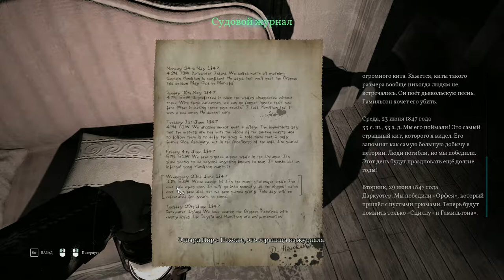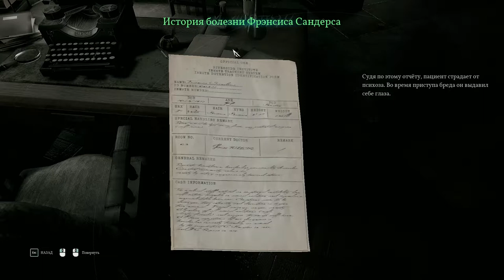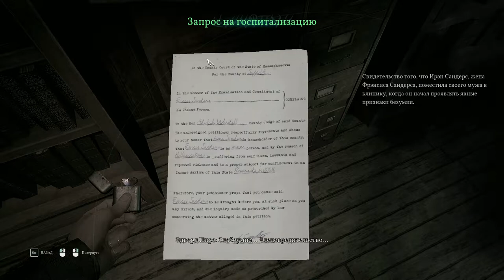Call Of Cthulhu chapter 3-4 & 5